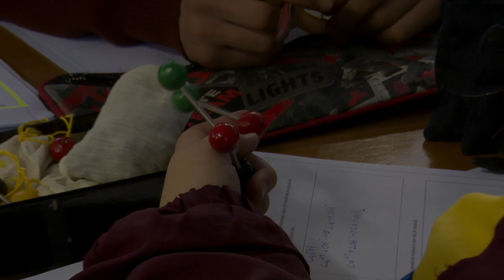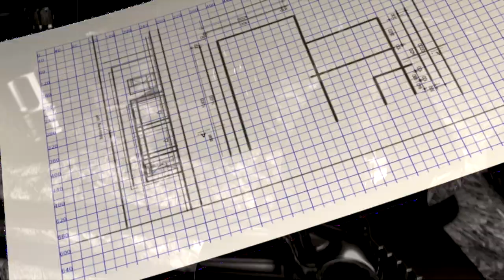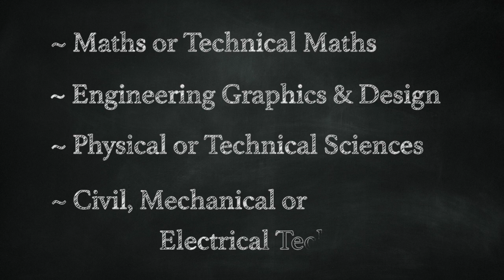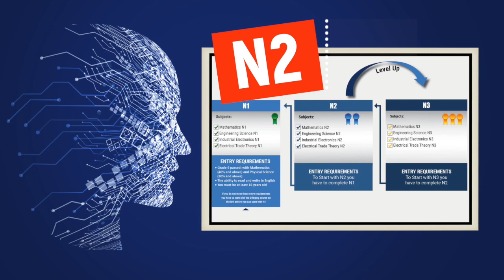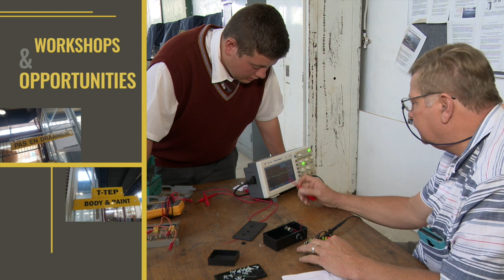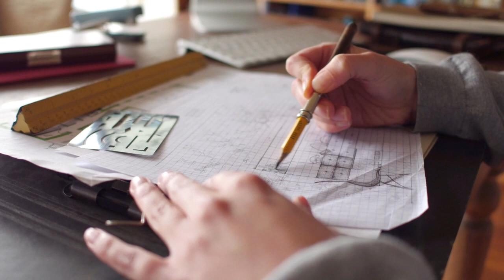Tom Naudé English promotion video HD 720p